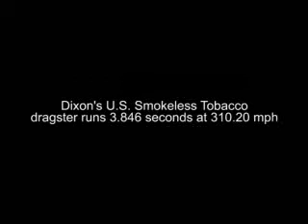Team Chevy/Larry Dixon/NHRA Top Fuel/Charlotte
CONCORD, N.C., Sept. 12, 2008 - Team Chevy's Larry Dixon took the Top Fuel provisional pole in the U.S. Smokeless car with a 3.846 e.t. at 310.20 mph. Dixon is third in the points standings heading into this race with a win earlier this year at Phoenix to go along with four final-round appearances. Dixon was No. 1 qualifier at two weeks ago at Indianapolis and in May in Topeka .

"It was a good run for our team," Dixon said. "We're coming into a racetrack where we have absolutely no experience. We watched a few cars run, and we put a moderate, baseline tune-up in the car, and it held. We were third quick after the first session. That put us at the back of the pack for tonight. We got to see what some of the other cars did, the track temperature and how they were going. We made some adjustments looking for a mid 3.80 and it ran a 3.84. It was a good run for Donnie, Todd and everyone on the U.S. Smokeless car."